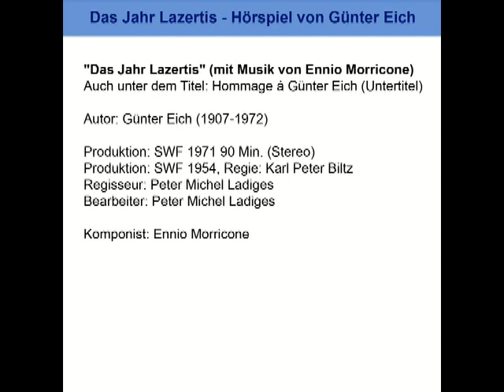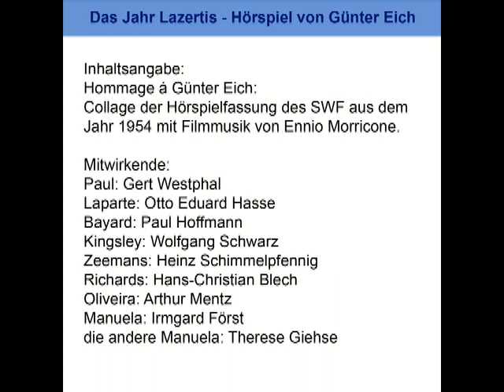Das Jahr Lazertis - Hörspiel von Günter Eich (SWF 1954 /1971) Musik von Ennio Morricone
"Das Jahr Lazertis" (mit Musik von Ennio Morricone)
Auch unter dem Titel: Hommage á Günter Eich (Untertitel)
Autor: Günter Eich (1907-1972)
Produktion: SWF 1971 90 Min. (Stereo).
Produktion: SWF 1954, Regie: Karl Peter Biltz.
Regisseur: Peter Michel Ladiges.
Bearbeiter: Peter Michel Ladiges.
Komponist: Ennio Morricone.
Aufnahme: SWR 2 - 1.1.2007, 18.20 Uhr.

Inhaltsangabe: Collage der Hörspielfassung des SWF aus dem Jahr 1954 mit Filmmusik von Ennio Morricone.
Das Jahr Lazertis ist das Jahr der Entscheidung für Paul, die Hauptfigur im Mittelpunkt wunderbarer Vorgänge; es ist das Jahr einer mühsamen Reise, durch die er endlich zu sich selbst gelangt. Dabei geleitet ihn das anscheinend sinnlose Wort 'Lazertis' über eine Reihe assonanter Worte, die sogleich Realität werden: Lazerte (Eidechse), Laertes (der Vater von Odysseus), Lazarus, la certitude (die Gewissheit), la certosa (die Kartause), Caritas.
Am Ende findet sich Paul, abseits von der Welt, bereit zu einem anonymen Leben des Mitleidens in einem Leprahospital. Gewiss könnten die Kranken auch ohne ihn sterben, aber er weiß nun, dass er ohne sie nicht leben kann.
Zwei Hörspielmanuskripte von Günter Eich hatte die Dramaturgie des SWF in Baden-Baden im Frühjahr 1950 abgelehnt. Trotzdem nahm sie Kontakt zu dem Autor auf und regte ein Hörspielprojekt an. Das Projekt scheiterte. Vier Jahre später war Günter Eich etabliert und ein gefeierter Hörspielautor und der neue SWF-Hörspielleiter Gert Westphal plante die Sendereihe »Günter-Eich-Repertoire«: Alle Eich-Hörspiele, die bis dahin noch nicht vom SWF gesendet worden waren, sollten präsentiert werden. Zu diesem Zweck wurden einige Hörspiele neu inszeniert, so auch »Das Jahr Lazertis«, das der NWDR bereits urgesendet hatte.

Mitwirkende:
Paul: Gert Westphal
Laparte: Otto Eduard Hasse
Bayard: Paul Hoffmann
Kingsley: Wolfgang Schwarz
Zeemans: Heinz Schimmelpfennig
Richards: Hans-Christian Blech
Oliveira: Arthur Mentz
Manuela: Irmgard Först
die andere Manuela: Therese Giehse